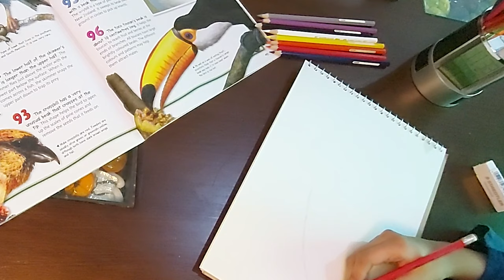LEOPARD ART - JUST TOUCAN